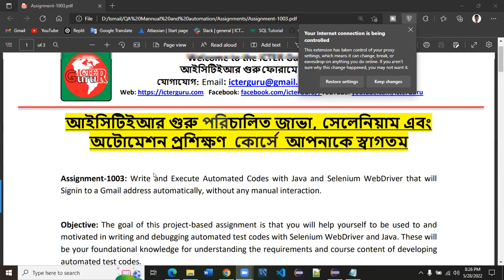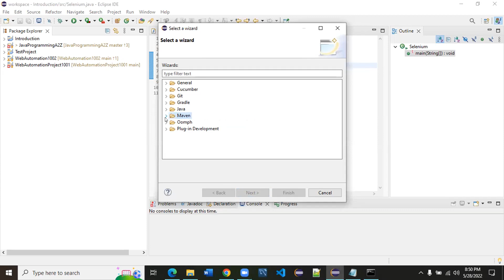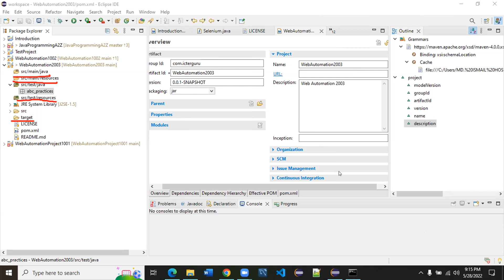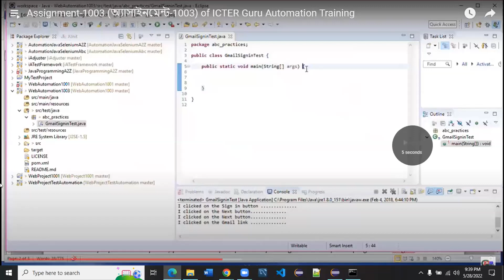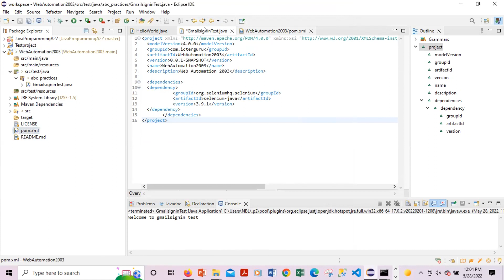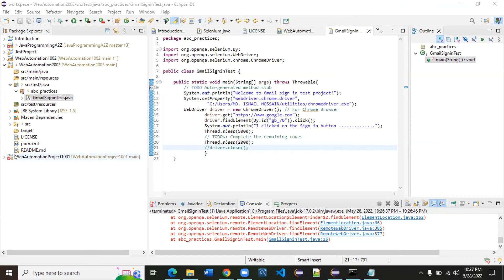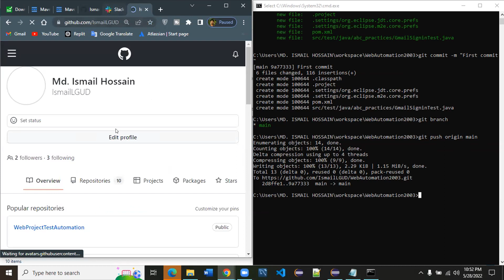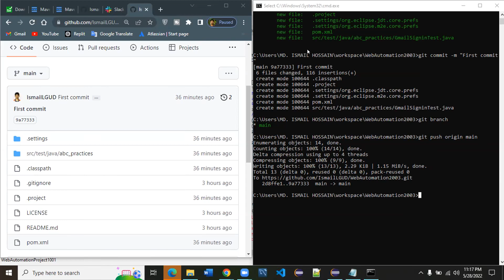L036 Part 1 of 2 Step By Step Guidance of Assignment1003 from Start to End